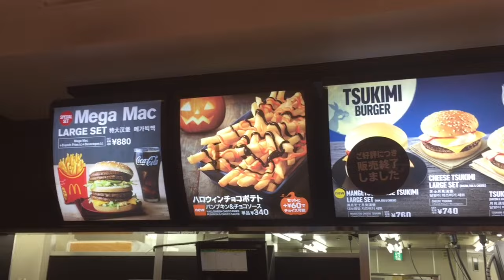Tasting Japanese Mcdonald's Halloween French Fries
So for Halloween Mcdonald's out here as rolled out a strange combo french fries, chocolate, and pumpkin.
You might get hungry from watching this!

Feel free to join the Yukendoit group on facebook! Become a Yukester! About Yukendoit.
Welcome! What you are looking at is a former Universal Studios, Halloween Horror Night, Walt Disney World actor/worker youtuber here. I really want to show the world to you! I was pretty inspired by Adamthewoo to get out and start making videos, and now I've left America to do just that. Now I'm out in Osaka, Japan. Living daily life in Japan. But I make adventure videos of exploring strange Japanese locations, theme parks like Universal Studios Japan, and generally showing off life as an American Abroad Jvlogging in Japan. As well I like to make Jvlogs about life in Japan. As I am a former scareactor at Halloween Horror Nights in Florida, I am very interested in the strange side of Japanese culture. Ghosts, Yokai, the Japanese equivlent of Oujia boards, abandoned Japanese buildings, and Japanese haunted houses like the one at Fuji Q Highland it's the longest one in the world!
Why the name Yukendoit? Well I think that you can do it! I'm currently teaching English in Japan and I love it.